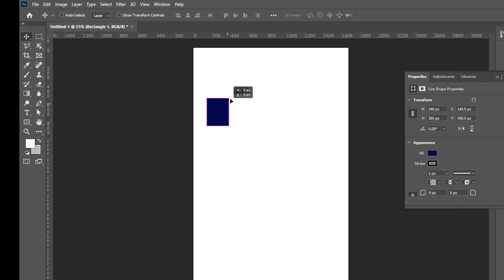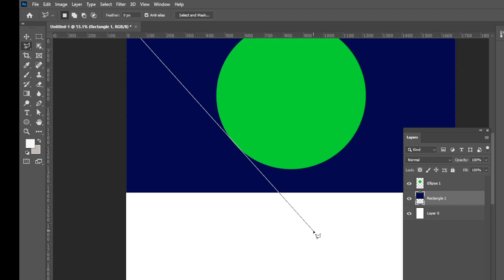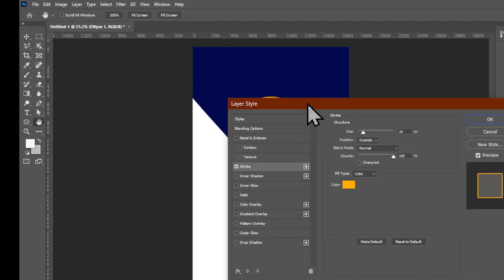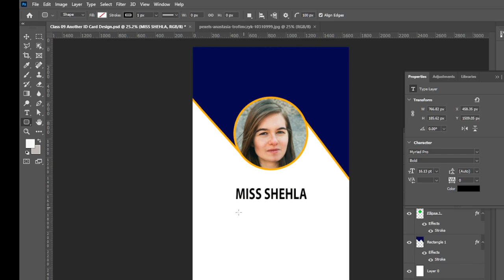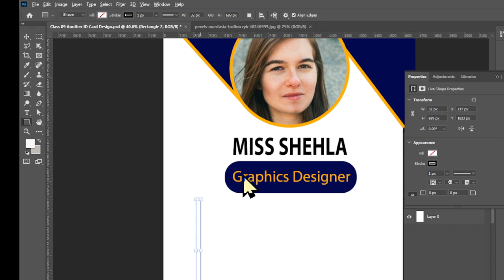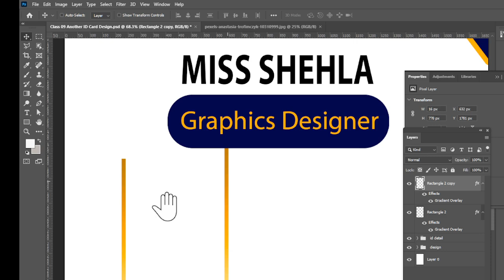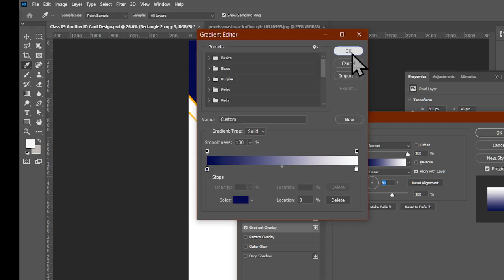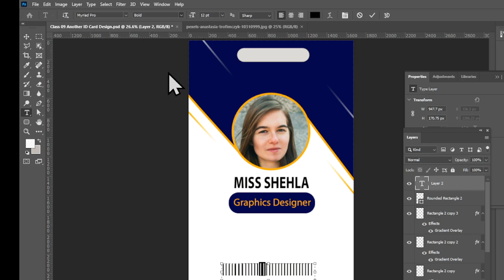Firewall Creating Vertical ID Card Design